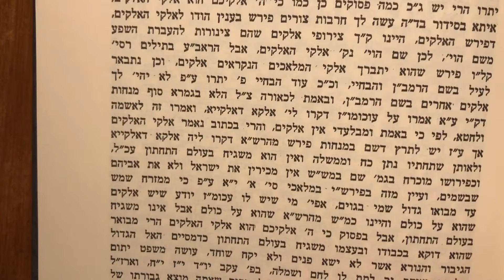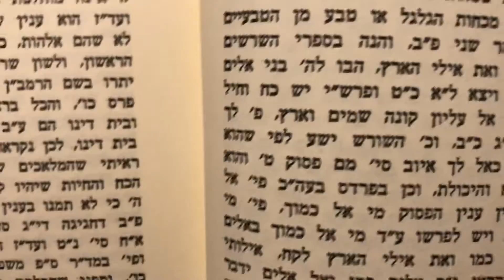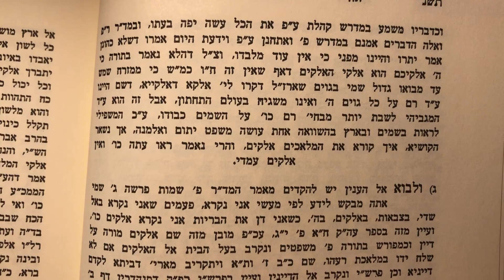בקדושין דל״א ע״א דרש עולא שיעור ב׳ אור התורה שמות כרך ג׳ מאמר ה׳ פרשה יתרו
Very interesting discussion of when do we say the angels are called אלקים if אין אלקים עמדי